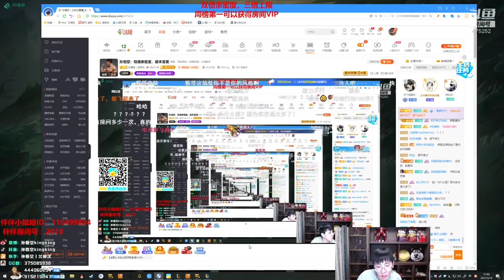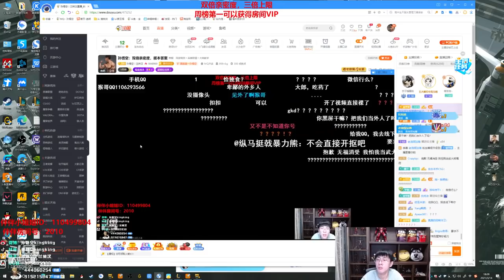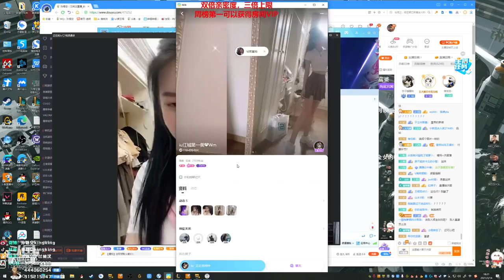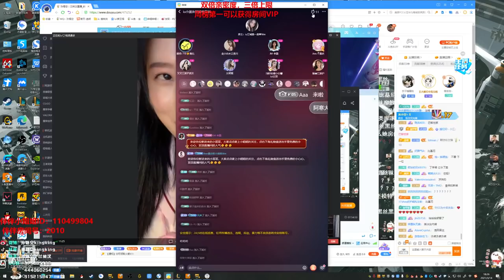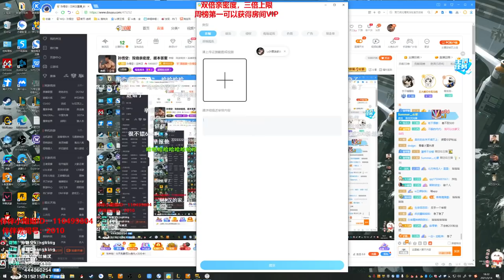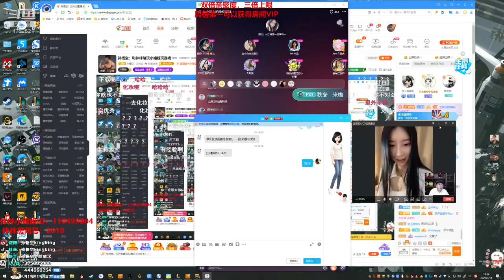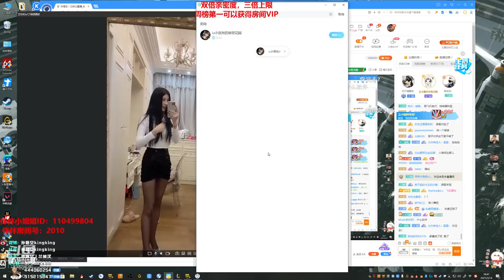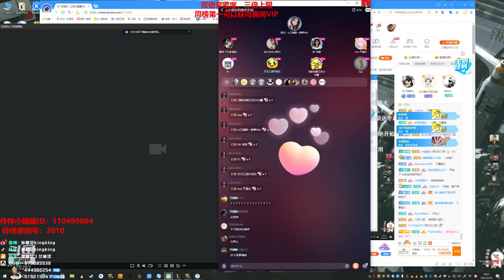【猴哥】蘭林漢悟空：悟空VS提莫 （陪玩雙排） 小姐姐竟然說我是原始人（20210314P14）